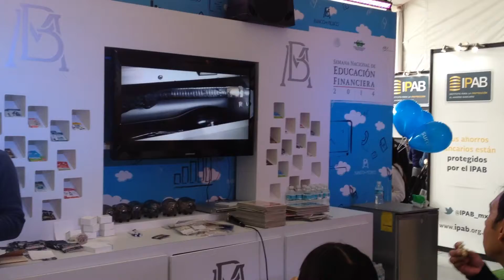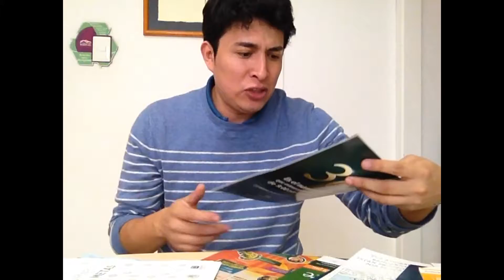Semana Nacional de Educación Financiera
Asistí a la Semana Nacional de Educación Financiera 2014. Me divertí y aprendí.